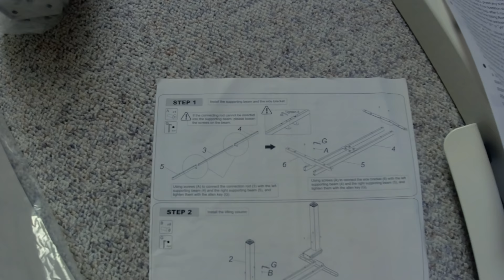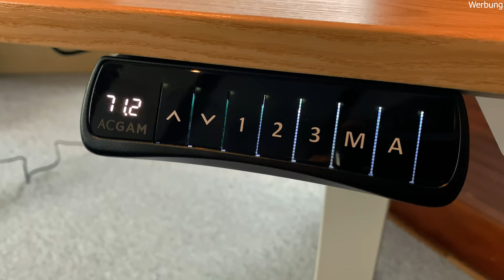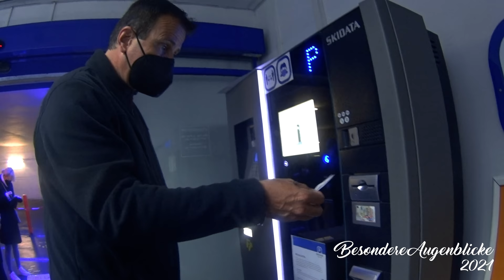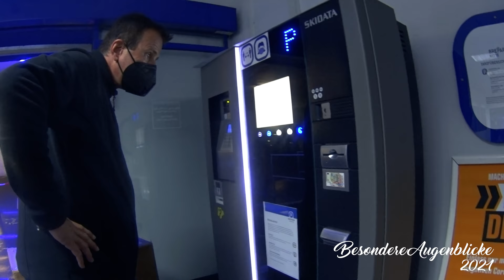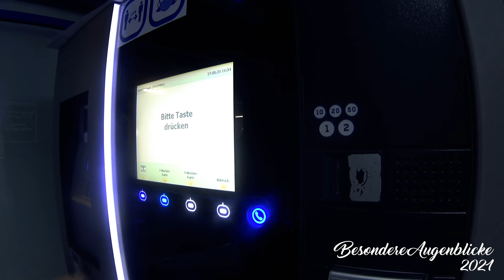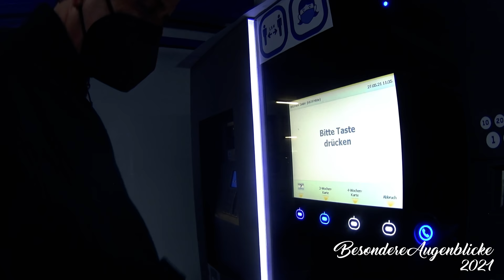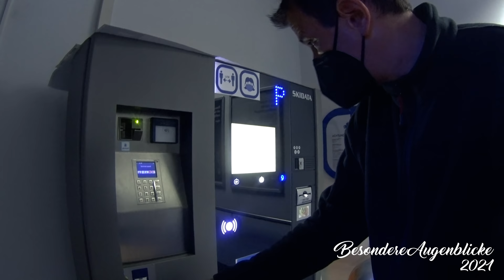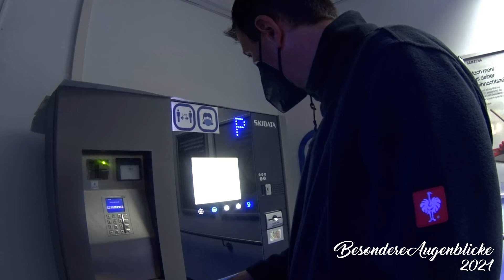Unser Silvester 2021 | VLOG 349 | Stefan und John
Höhenverstellbarer Schreibtisch mit 2 Motoren:
code: NNNK8ZHH
after code: 239.99 EUR
code: NNNGIOR
after code:153 EUR